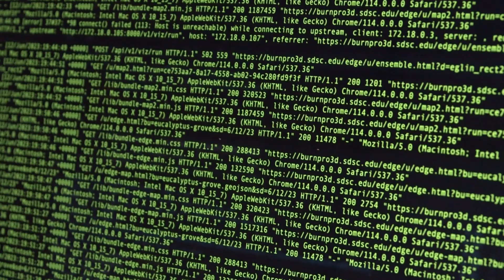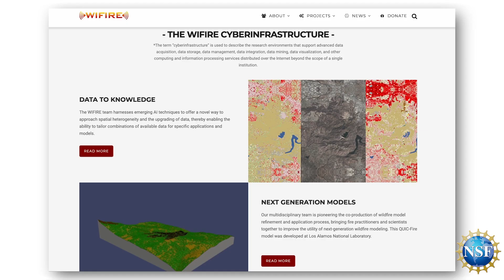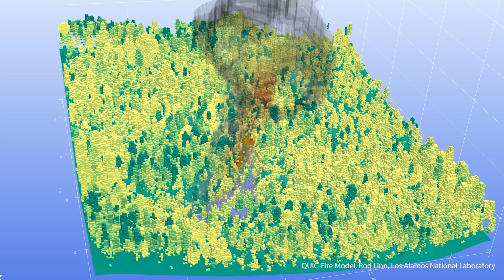WIFIRE Lab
To meet growing needs in hazards monitoring and response, the WIFIRE Lab is an all hazards knowledge cyberinfrastructure, becoming a management layer from the data collection to modeling efforts. We have the only integrated infrastructure that can provide this capability right now and it can be a neutral data resource/partner to any proposed activity. We add value to the raw data and prepare the best data in real-time for any monitoring and modeling effort (along with our own dynamic data-driven models) for research and operational use.